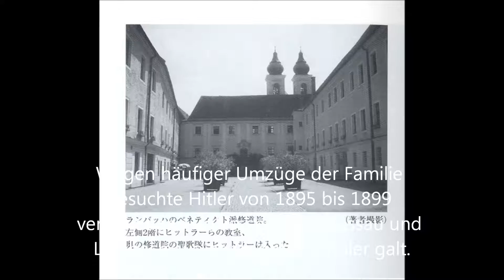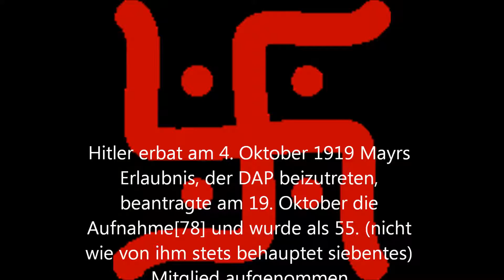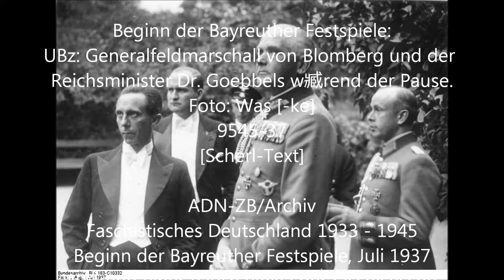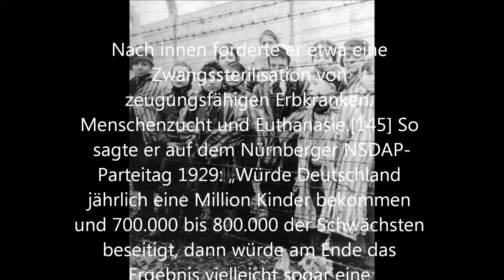『ヒットラー 我が生涯 戦争と芸術と』１．2 Eine kritische Ausgabe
ドイツ永峯清成ファンクラブによる朗読と編集です。朗読の質はご寛大にお願い致します。　　　　　　　六波羅